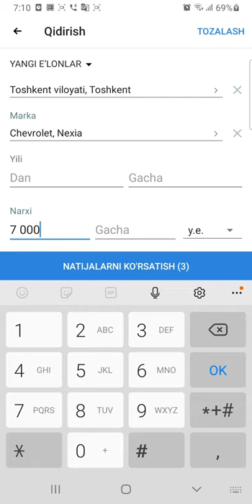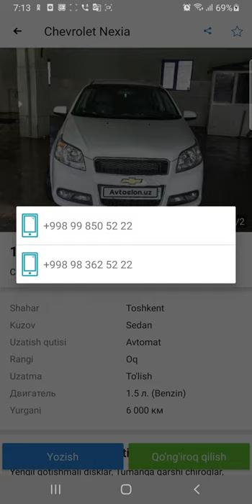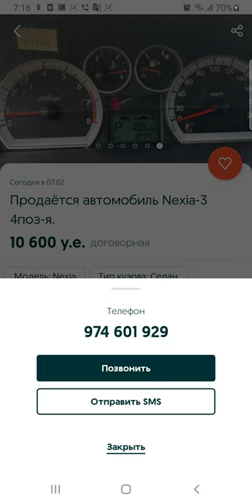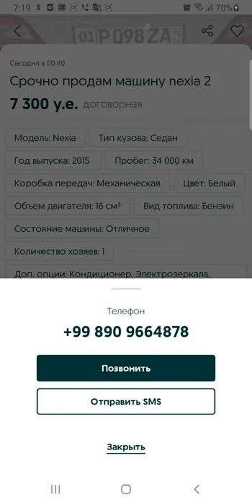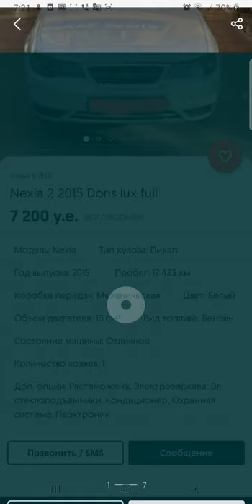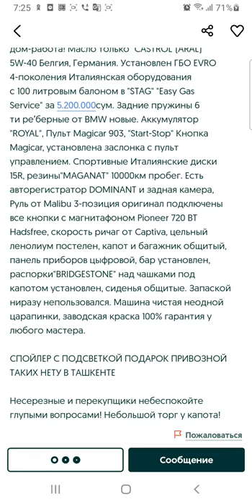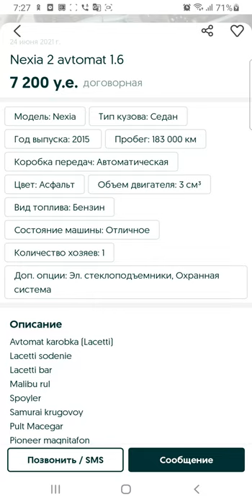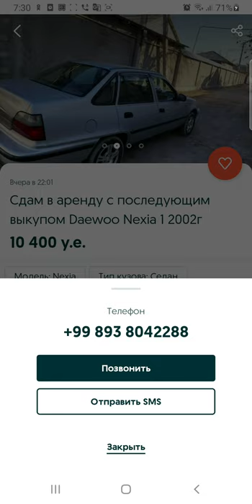Eng qimmat Nexialar Toshkent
..Assalomu alaykum.